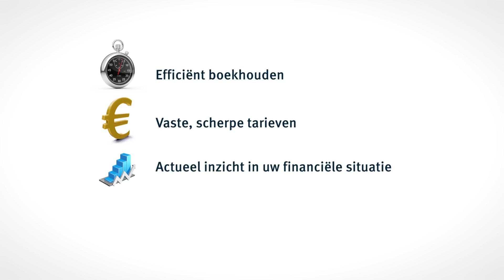Valeur Accountants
Valeur, dé toegevoegde waarde voor uw bedrijf!
Efficiënte werkwijze Valeur Accountants biedt unieke mogelijkheden:

    Persoonlijke begeleiding en deskundig advies, direct naast cliënt
    24 uur per dag online inzicht in actuele financiële situatie
    Consulent komt naar úw bedrijf
    Optimale service tegen een vast laag tarief